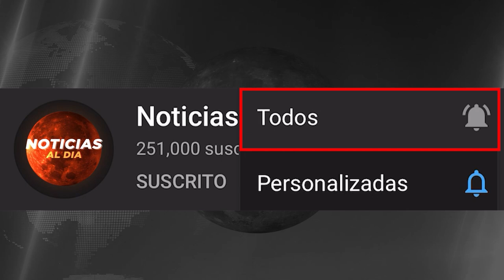URGENTE ULTIMA HORA HOY 21 DE JULIO 2023, NOTICIAS DE LA GUERRA RUSIA Y UCRANIA HOTELES